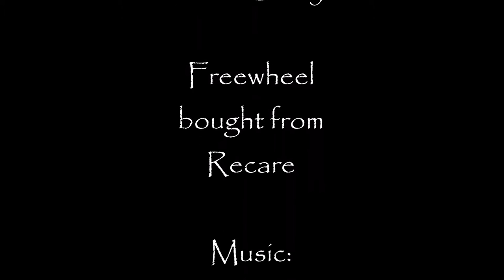Freewheel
I've recently purchased a new wheelchair and a freewheel attachment that allows me to do so much more. I love it! As well as being good fun, it has really springy suspension, so it softens all the lumps and bumps of the ride.